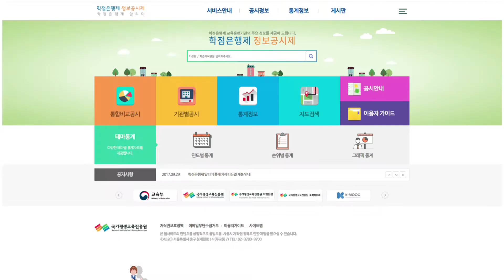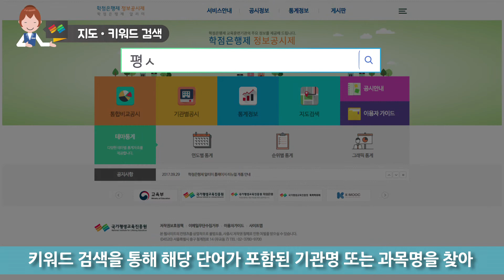학점은행제 정보공시 서비스 학점은행제 알리미 ( 버전(2:10)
학점은행제 교육훈련기관 선택의 길잡이! "학점은행제 알리미"는
국가평생교육진흥원이 운영하는 학점은행제 정보공시 사이트로 학점은행제에 참여하고 있는 교육훈련기관의 정보를 한눈에 확인할 수 있습니다.  학점은행제 알리미